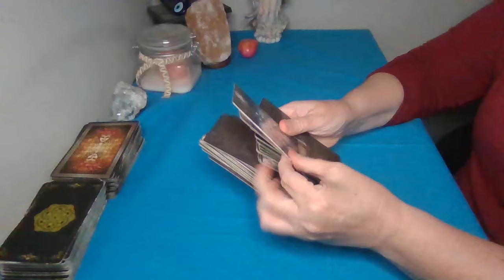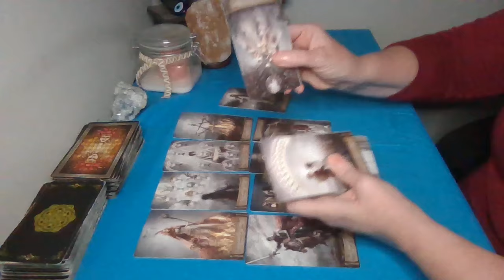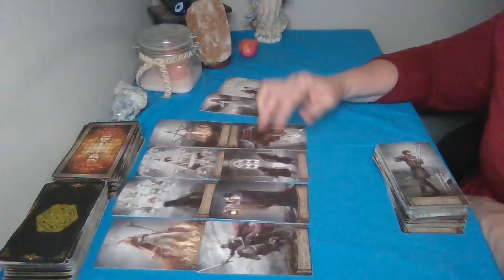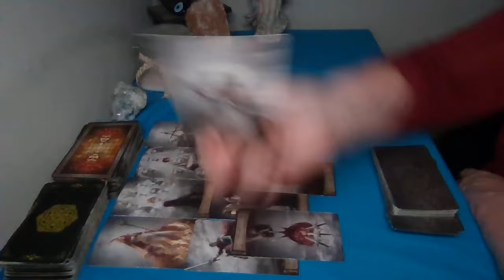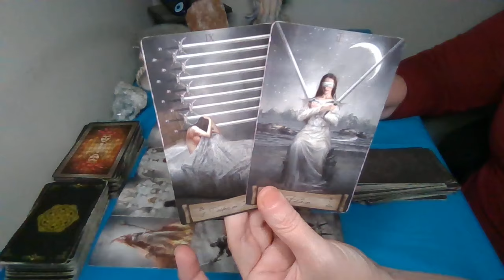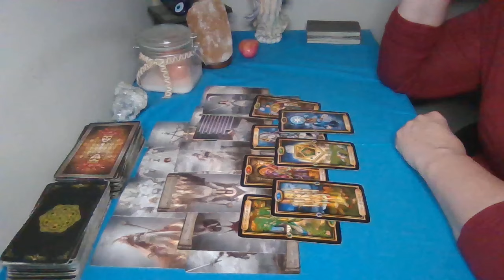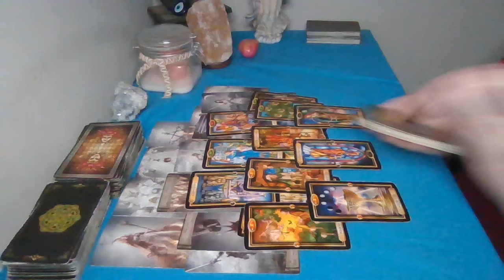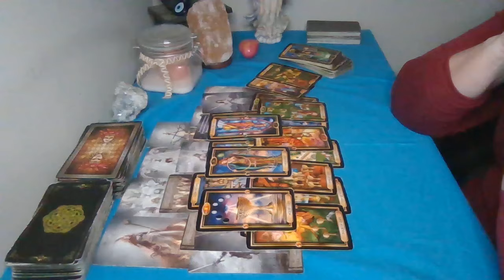This person abused your mind by their silence and try to make you guilty for what they did to you!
Reading via Zoom (FOR $70 FOR 1 HOUR). A ZOOM link will be sent. :